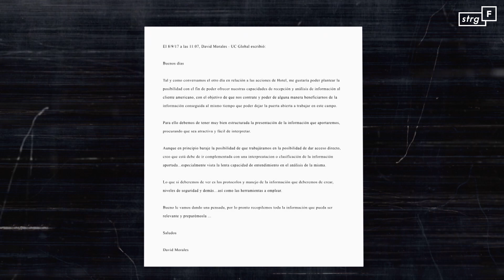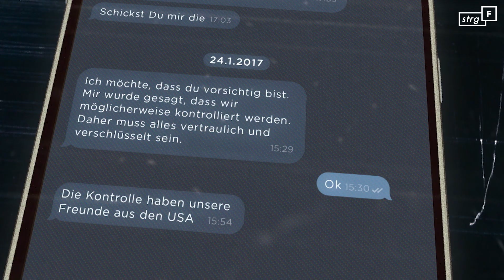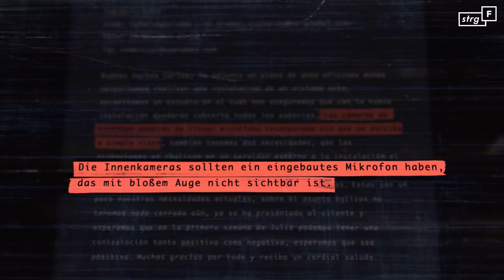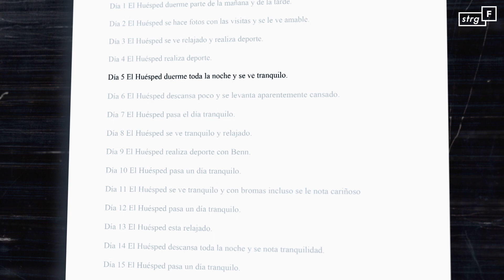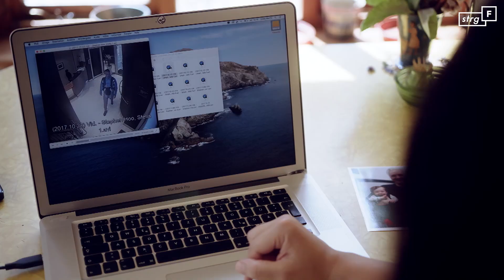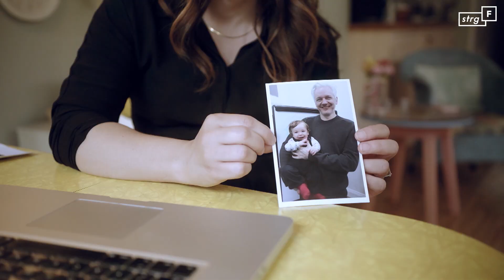Wikileaks: Wie Assanges Familie bespitzelt wurde | STRG_F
Bis zu seiner Verhaftung Ende 2019 hatte Julian Assange sieben Jahre lang Schutz in der ecuadorianischen Botschaft gesucht – und in dieser Zeit eine Partnerin gefunden und eine Familie gegründet.
Liebe und Familie mussten geheim bleiben, denn der vermeintliche Schutzraum wurde ununterbrochen überwacht – offiziell durch die Sicherheitsfirma UC Global und im Auftrag von Ecuador.
Doch eine Reihe von Indizien und Spuren führt in die USA.

Und hier könnt ihr die 60-minütige Dokumentation „Wikileaks – Die USA gegen Julian Assange“ sehen

Ein Film von Elena Kuch, Simone Horst, John Goetz, Robert Holm und Han Park
Mitarbeit: Andrea Brack-Pena
Kamera: Jan Littelmann, Timo Robben, Kira Gantner
Schnitt: Tim Rieckmann, Jan Littelmann
Redaktion: Salome Zadegan, Jasmin Klofta

Jeden Dienstag!